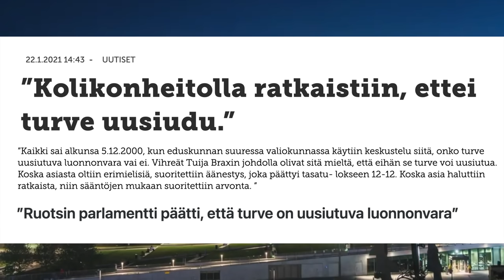Kotimaisen energian kriisi: "Ratkaisuja tarvitaan nyt!" / TURVETURVA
Saimme yhteydenoton koskien turvealan tilannetta, joten oli aika lähteä kuulemaan turve-asiaa. Tällä videolla turveasiamies Antti Alakotila kertoo turveasiaa suoraan suomalaisilta soilta sekä turvetuottajien näkökulmasta.

Hän puhuu myös vihreän siirtymän sivuvaikutuksista ja huoltovarmuuden tärkeydestä.
Hän kertoo kuinka monet ilmastonmuutoksen ja vihreän siirtymän nimissä tehdyt toimet saattavat olla vaikutuksiltaan päinvastaisia.

Luonnonsuojelu on tärkeää, mutta se täytyy tehdä oikein.
Luonnonvaroja tulee myös käyttää kunnioittaen ja arvostaen.

Energia-asia on puhuttanut viimeaikoina kaikilla yhteiskunnan tasoilla.
Energia on elintärkeää: sähkö ja lämpö tulee turvata kansalaisille kohtuuhintaan.

Olemme pyrkineet raportoimaan maatalouden tilasta ja muista kansakunnan kohtalon kysymyksistä ja tärkeistä teemoista.

Kansakunnan kohtalon kysymykset on ratkaistava.